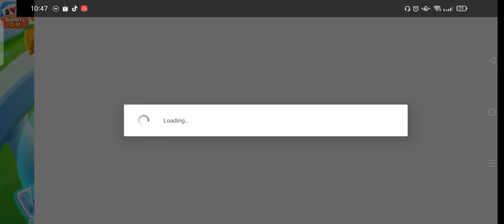Kahit talo nag enjoy naman tongits go